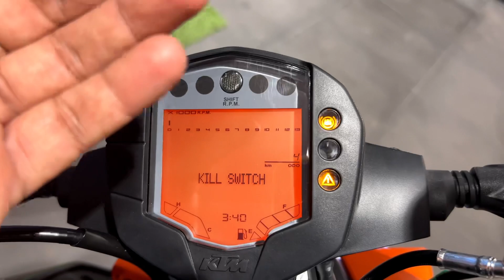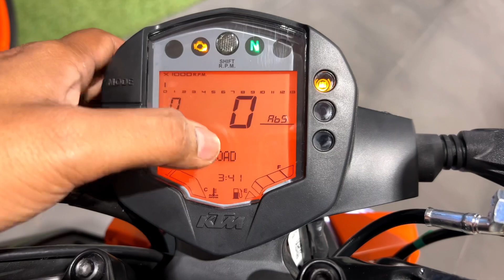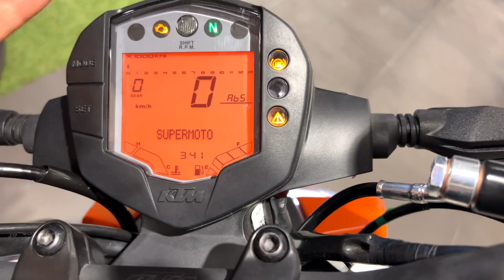The most desirable premium 250 cc sporty naked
SALUJA KTM BURDWAN
Uttara Bus cum Truck Terminus and Commercial Complex Fagupur, Nawabhat, Burdwan, West Bengal - 713104